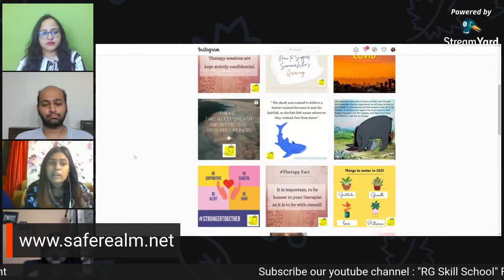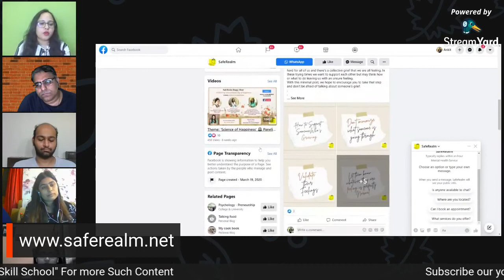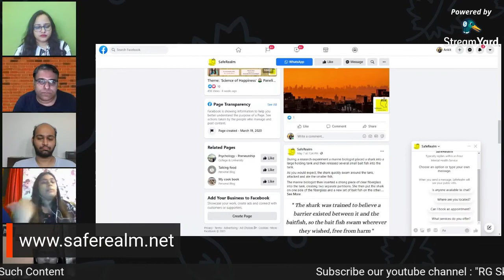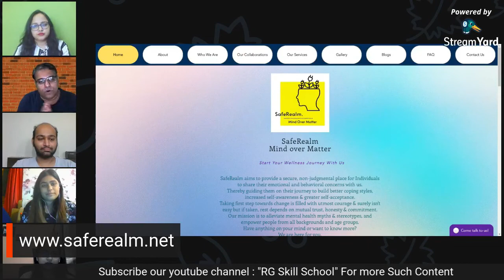NavDurga Podcast | Stress & Anxiety Management | Stress Management during Coronavirus (COVID-19)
Sheryll Rayan is a self hypnotist, NLP practitioner, certified counsellor. She has experience of working with Delhi's reputable schools with children across different age groups. Currently, Sheryll is working as a counsellor and educator with an organisation called Chariot - which is on a mission to enable equip with life skills and help them develop through social and emotional learning.

Saumya is a NLP practitioner and certified counsellor having experience in taking numerous life skill sessions in both individual and group settings. Saumya is currently working as Counsellor with a UK registered charity ISWAN where she provides psychological & emotional support on helpline dedicated to Seafarers globally.

Together, they both have founded SafeRealm which is online mental health counseling service that aims to provide a secure space for people to express their concerns & cultivate a deeper sense of self awareness. The idea behind SafeRealm is also to provide therapy at economical cost making it accessible for everyone.